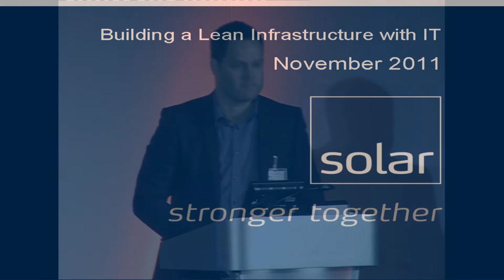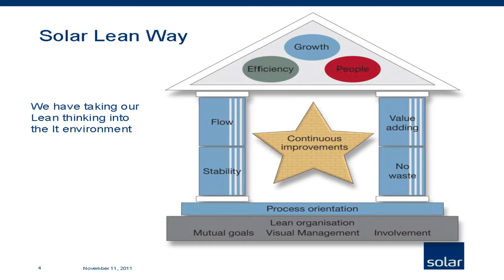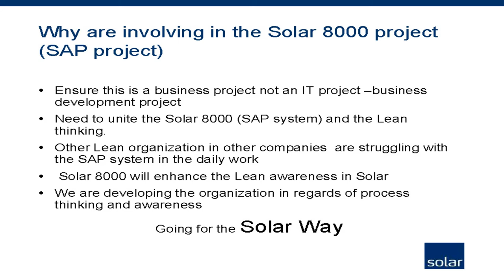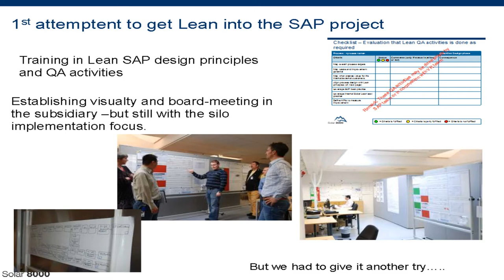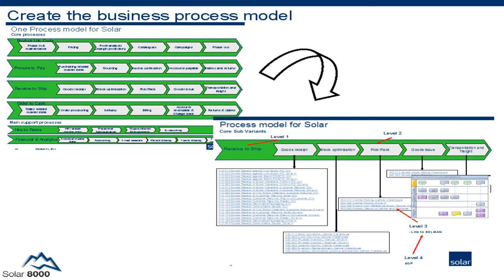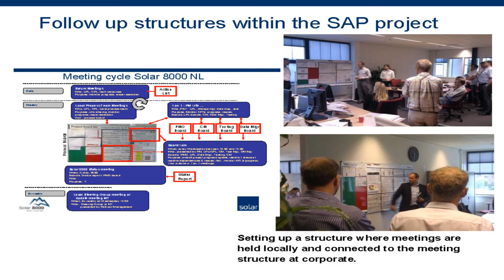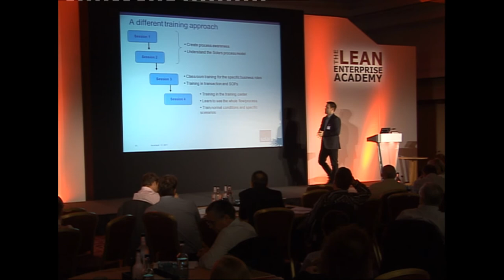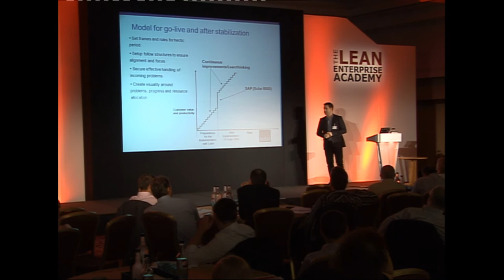Lean Summit 2011 - Klaus Petersen - Building a Lean Infrastructure with IT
Klaus Petersen, Global Process Manager of Solar Group, presents "Building a Lean Infrastructure with IT" at the Lean Summit 2011 ran by the Lean Enterprise Academy.